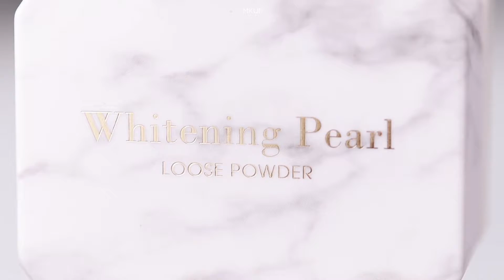Superb Miracle Loose Powder 😍 So Good, you just Love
Affordable & Useful  Staff also Love this Loose Powder💥
Now pick up your loose power
Check and see if it contains TALC Smooth Powder
If yes… hurry throw it away as it is the culprit that causes skin issue
Specially using Pearl Powder to replace TALC Powder
Most Lightweight Powder, gives you Oil Control & Fixing Makeup Effect
Completely Translucent, Brush with a peaceful mind, Lightweight
1 Pat Pores No Oily Shine
Super Fitting, Non-Cakey. suitable for Peeling Skin too👌
Day time use to Control Oil & Fix Makeup
Night time use as skincare powder🌙
Use before you sleep like an invisible mask 💨
Don't allow moisturizing skin care to go away, balances oil water ratio
Wake up to Lesser Oil Secretion, Fitting Makeup
1 small box CP Value High, Hurry add to your cosmetic baf💫
Light Nude Translucent Loose Powder
💕Natural Mineral Formula and Whitening Skin Care Essence
💕Lightweight Nude Makeup，Softens Pores
💕Day Oil Control，and Night Loose Powder
※Due to individual skin tone and condition, the effects of the product may differ！